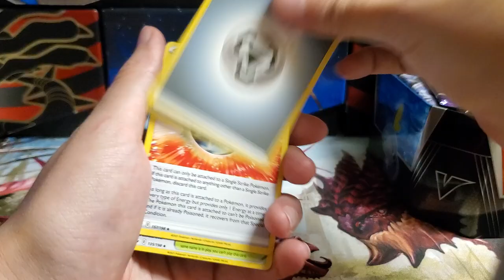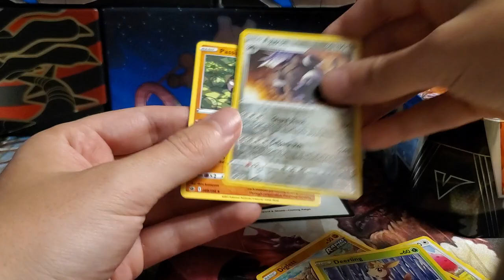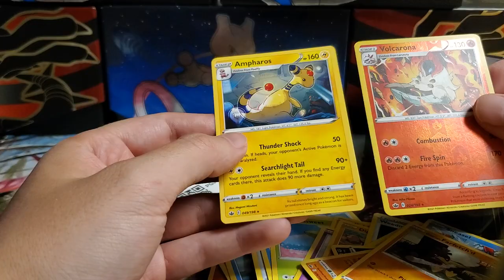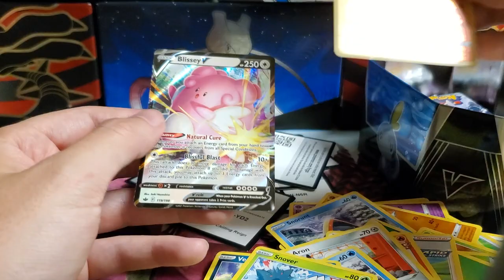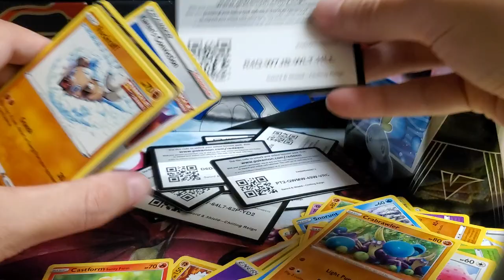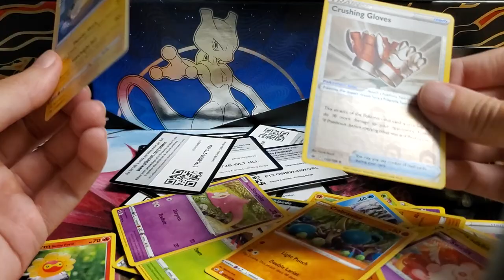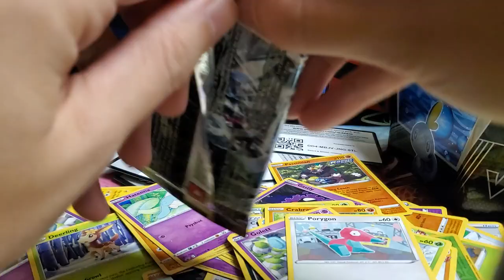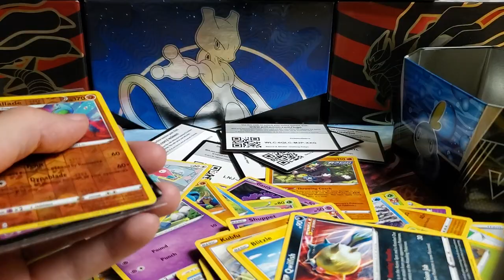Opening Pokémon Packs 7